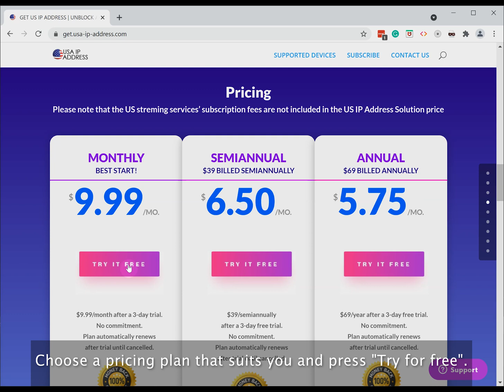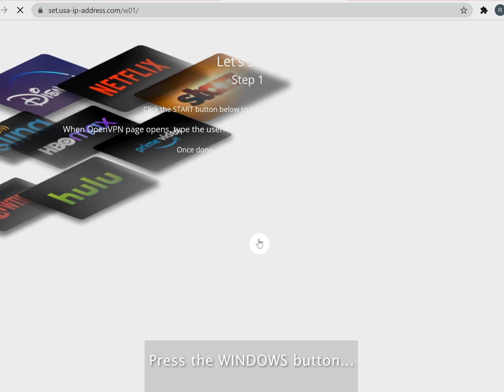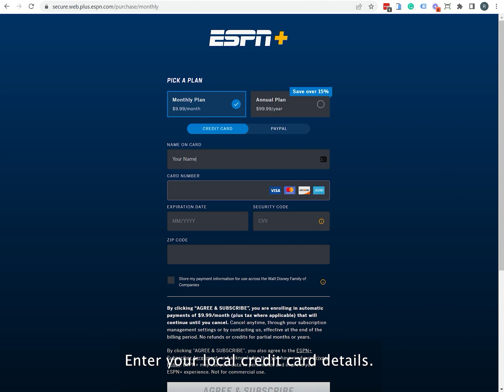How to Watch ESPN+ Outside the USA on Windows PC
DETAILED INSTRUCTIONS

5. Check your Inbox for the email with your US IP address login credentials...or check your Spam folder in case you haven't received it within 15 minutes.
6. Take note of your username and password.
7. to set up your account.
8. Press the WINDOWS button and click START to install the app.
9. Type in the login credentials you've received in the email...
10. Then press "Sign in".
12. Wait for the download to complete and click it to start the installation process.
13. Once installation completes, open your System Tray and find the OpenVPN icon there.
14. Click it and select "Connect to us.vpnxl.com".
15. Enter the password again and click "Connect".
18. Press the LOG IN button.
20. Enter your first and last name and press the UPDATE MY ACCOUNT button.
21. Choose a pricing plan that suits you.
22. Enter your local credit card details.
23. Enter any valid US ZIP code (90210 e.g.).

Congratulations! You can now watch ESPN+ outside the USA.

Also, you can watch ESPN+ on any other device of yours: an Apple TV, a Smart TV, an iPhone or iPad.

P.S.: ESPN+ doesn't accept your local credit card? No worries! Simply register your ESPN+ account using your Android phone or iPhone / iPad using a gift card to skip entering your payment details at all. Once done, you can use your ESPN+  account on your Mac or any other device.

Video guide on how to register a ESPN+ account using an Android phone: